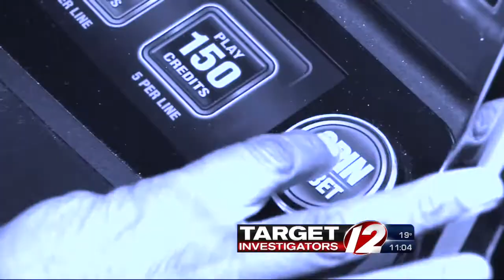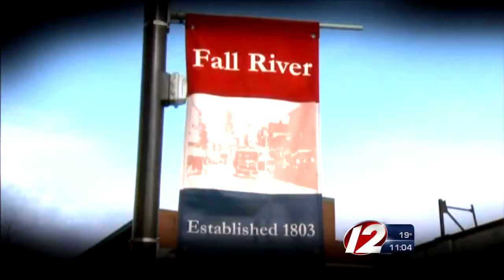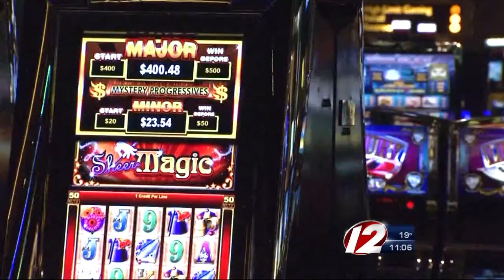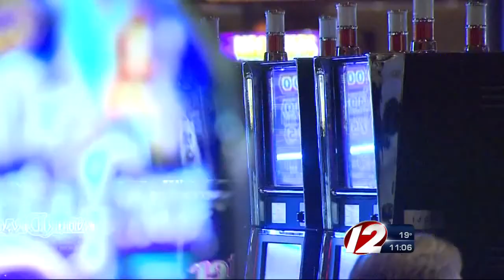RI braces for $422M hit from Mass. gaming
For Rhode Island officials, the most immediate concern isn't casinos in Massachusetts, it's a slot parlor.